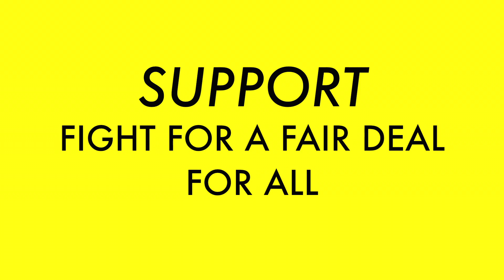POLICY STATEMENT | FISHING | KATE FORBES SNP Candidate 2016